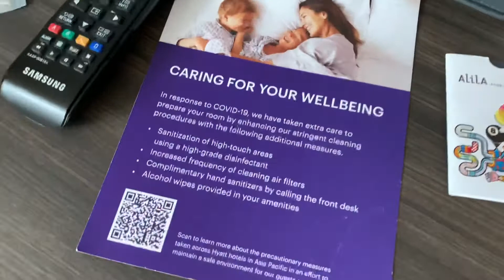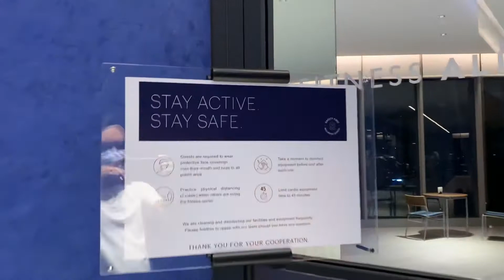Eps. 11 NgeHotelYuk Hotel Alila SCBD Jakarta, Kolam Renang Terbaik di Jakarta!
Finally bisa merasakan staycation di Alila SCBD Jakarta, Design dan suasananya jelas berbeda dengan hotel lainnya. Yuk tonton sampai habis, siapa tau jadi referensi kalian untuk staycation di Jakarta.